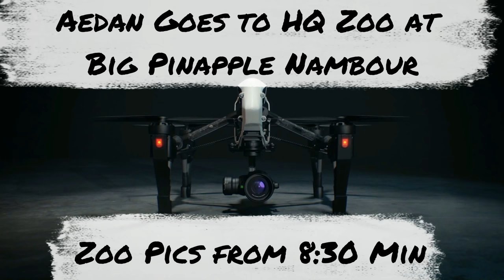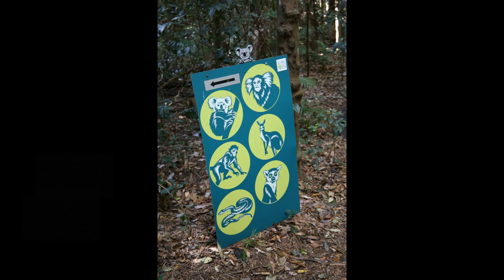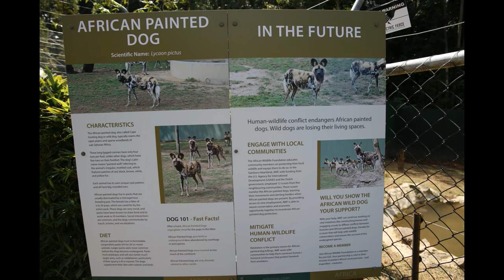Wildlife HQ Zoo at Big Pineapple near Nambour with Aedan and School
School excursion to Wildlife HQ Zoo at Big Pinapple near Nambour. So much to see and do, learning ever step of the way. From Koalas, Kangaroos, Snakes, LLama's, emus, Africian Painted dogs, Sun Bear, Tasmanian devils, and soooo much more animals to see. We took many photos so I hope you enjoy all the Australian and animals from around the world. Enjoy our day.

MyGamingChannel.com

Non related info.

Claim your Free Bitcoin Coin and Win our Products at
ReviewAndGiveawayChannel.com (1 Per Person/ Address)

Buy our products at
Buyeverything.com.au